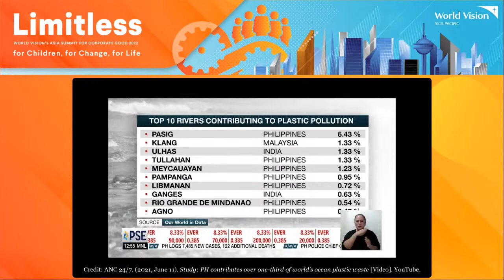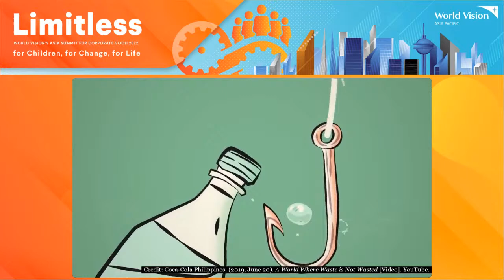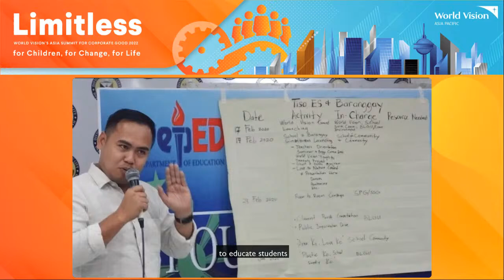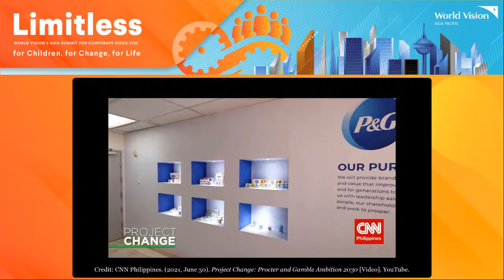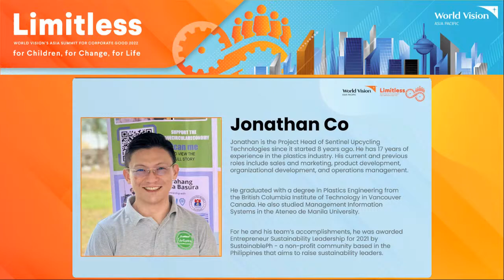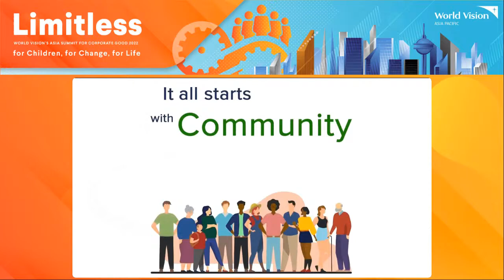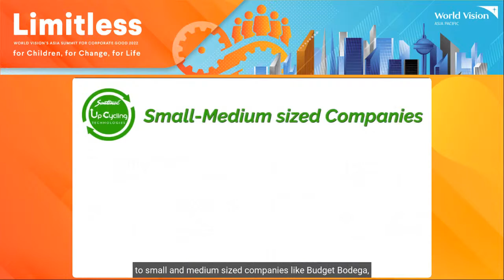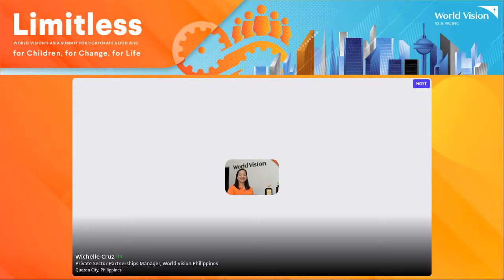World Vision’s Asia Summit for Corporate Good 2022-Philippines: The future of Plastic - Cl-6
Powerhouses from the corporate and humanitarian sectors in the Asia-Pacific region will come together in a series of deep dive discussions, exploring business partnerships for a better world.